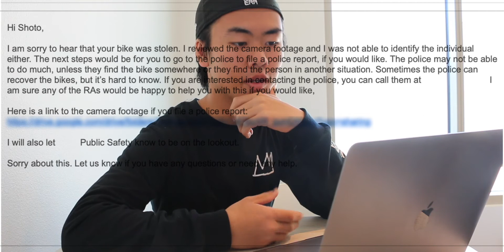My BIKE is stolen 101 | College Life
【My Gears】
○ My main -Canon Eos70d
○ Stand  -Velbon CX 440
○ Main Lens -Canon Zoom Lens EF-S 18-135mm
○ Main small Lens -Canon EF Lens 50mm
○ Sub Lens -Canon SpeedLight 580EXll

Final Cut Pro Audio : A lot